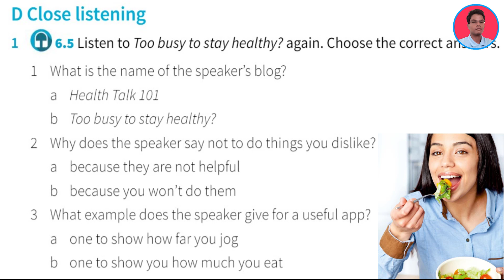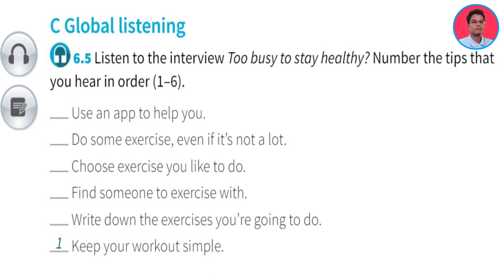Unit 6 HEALTH (Track 6.5)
Unit 6 HEALTH
C. Global listening
D. Close listening

Special English Conversation Lesson 1 LOVE IS HAPPY AND SAD
English Conversation (Introducing Two People)
The Magic Flute (All Chapters)
ដំណើរចុះទស្សនកិច្ចសិក្សារបស់សិស្សានុសិស្ស ទៅកាន់សួនកម្សាន្ត ជេតស៍ ហ្គាឌិន ផាក